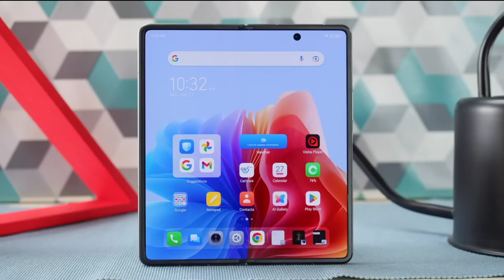Tacno Phantom V Fold